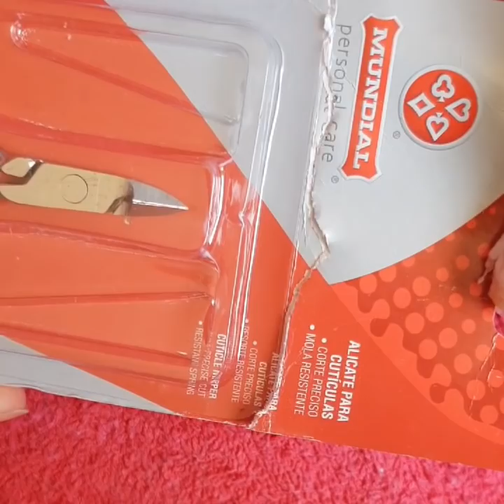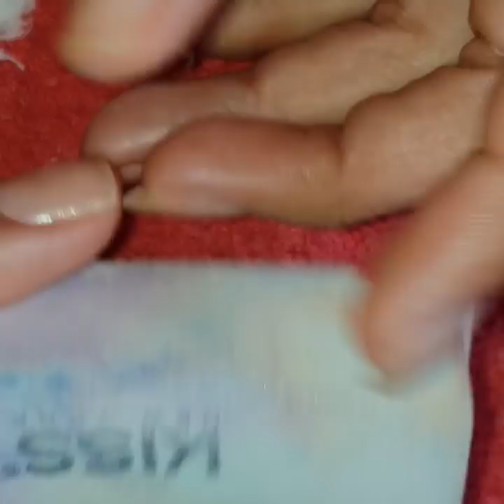Como tirar a cutícula da lateral da unha deixando ela fundinha sem tirar bife.Para iniciantes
O curso estará  disponível dia 30/08/2018 eu errei na data desculpa. Qualquer dúvida só  é  comentar aqui em baixo.